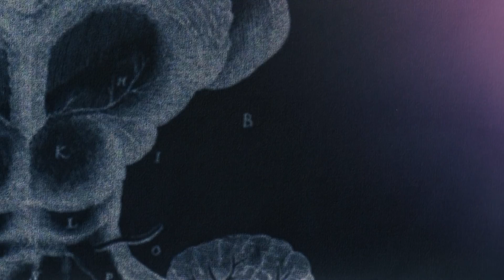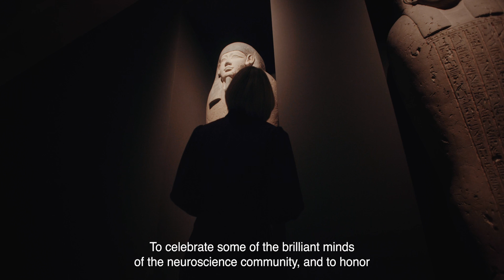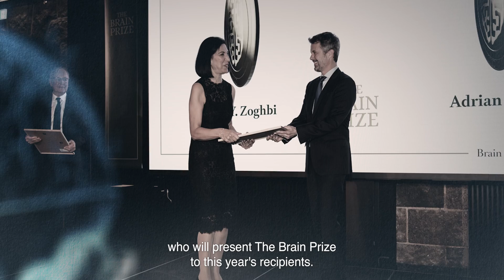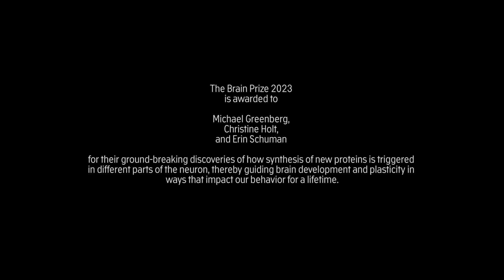Announcement Film | The Brain Prize Winners 2023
Professor Richard Morris Chair, of The Brain Prize selection committee, talks about the process of selecting this year’s winners and their scientific achievements and Lene Skole, CEO of the Lundbeck Foundation introduces the Brain Prize and the goals and purpose of the Lundbeck Foundation.

Watch the moment the winners receive the news of their Brain Prize.